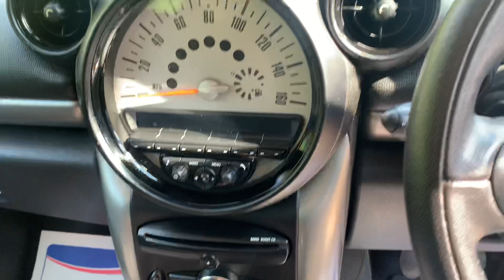Mini Countryman 2013